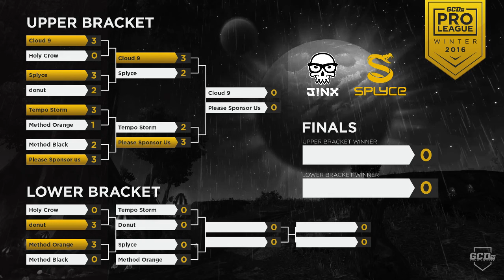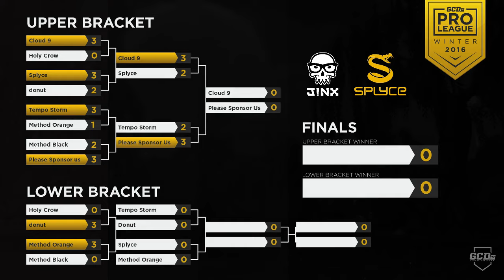GPL - Winter - #4 - Cloud 9 vs Please Sponsor us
Follow GCDTV on Twitter!

vs